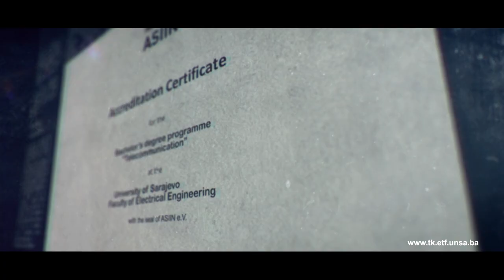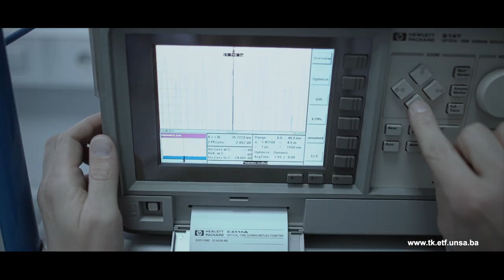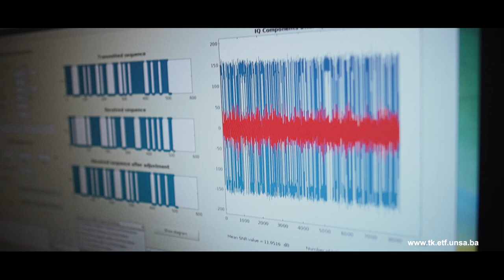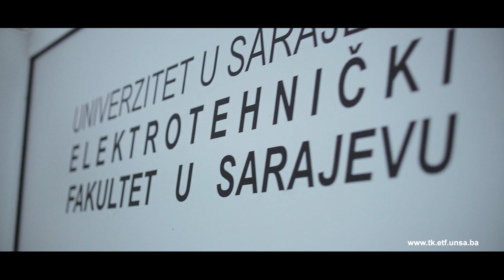Department of Telecommunications, University of Sarajevo - PROMO video (English)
Department of Telecommunications, University of Sarajevo
PROMO video (English)